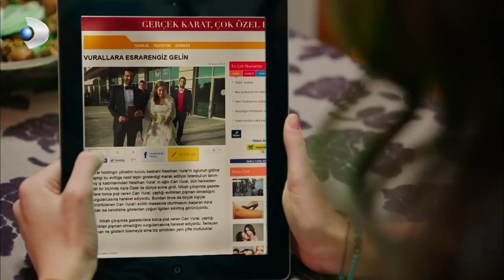Love - Aşk - Azra and Can's Wedding Celebration! - Special Section